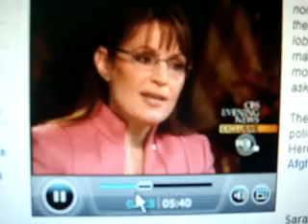Patrick Lockyer Presents Sarah Palin heralds McCain as Messiah?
Patrick Lockyer Presents Sarah Palin heralds McCain as Messiah? According to Sarah Palin no one is expecting ANYONE other than McCain to solve the economy problem? How laughable is it that supposedly the people who have HAD the key to the problem for years and years, apparently have the whole solution?